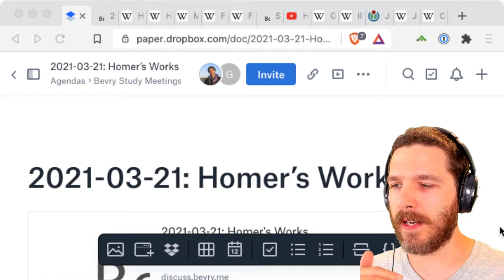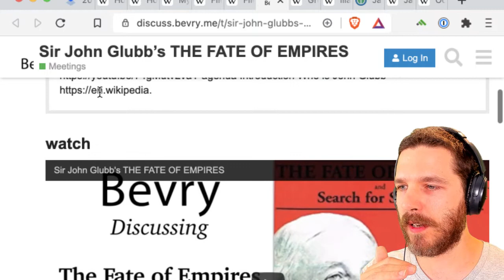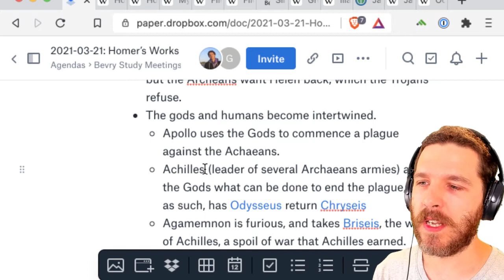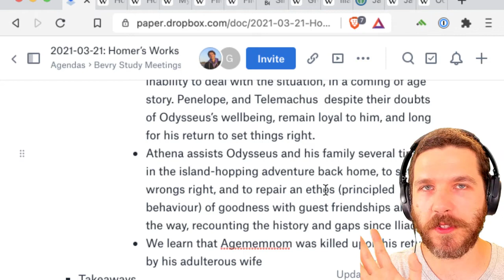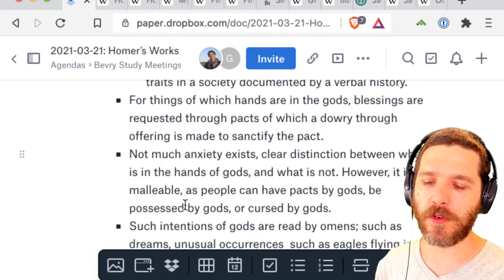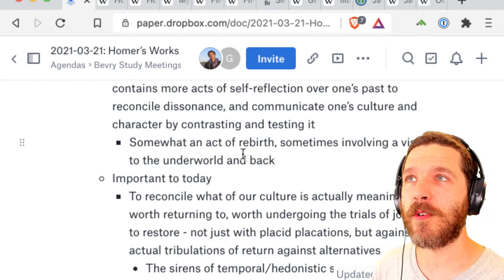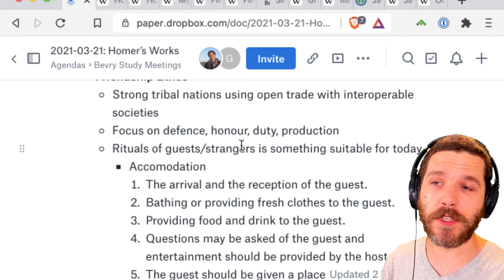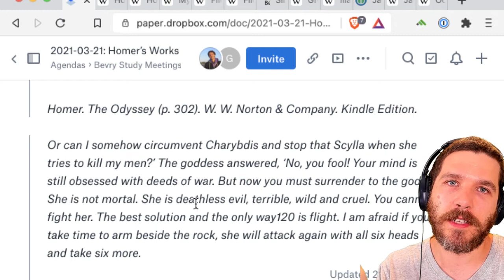Homer's Iliad & Odyssey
Discussion of the works of Homer, Iliad and Odyssey

Glitches disappear to a tolerable level quickly after the stream starts. Bear with it.

## COMMUNITY ##

## SHOW GUESTS ##

## SHOW NOTES ##